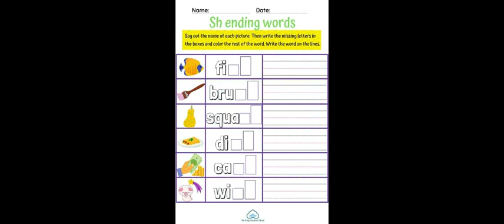CH AND SH. SOME TIPS ABOUT THE PRONUNCIATION OF THESE TWO SOUNDS IN ENGLISH.